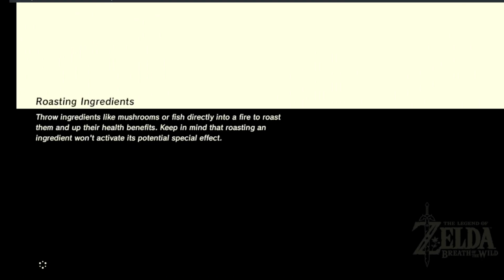Legend of Zelda Breath of Wild Part 15 Korok Trials and Rito Village